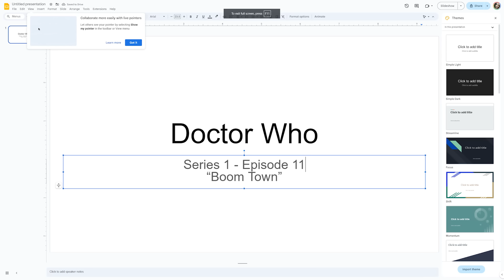Doctor Who 1x11 Reaction | Boom Town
0:00 Opening
6:47 Reaction
28:31 Review and Commentary

Editing and Visual Elements: Xander What
Channel Art work and Animations: Xander What

SEND ME STUFF: (size medium (ladies) (small if men's) tees if sending a shirt)